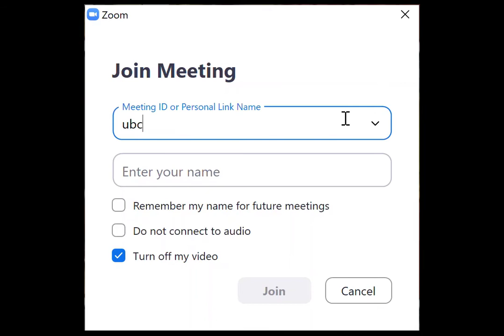Karotid Chop 2021 UBC Medicine Spring Gala Performance: It’s Not All Zoom and Gloom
During a long day of online medical school, these martial artists have a moment to stretch their legs between lectures. How will they roll with the punches of physically distanced learning?

Check out Karotid Chop’s performance “It’s Not All Zoom and Gloom” at the 27th Annual UBC Medicine Spring Gala which took place virtually on Saturday May 15, 2021.

Starring:
Dr. Ian Scott - cameo
Dr. Khue-Tu Nguyen - MD 2018
Dr. Kevin Li - MD 2020
Dr. Leo Hu - MD 2020
Wissam Nassrallah - MD/PhD 2023
Celia Kwan - MD 2021
Hajir Adl Golchin - MD 2021
Cody Lo - MD 2021
Mike Peabody - MD 2021
Rod Vafaei - MD 2021
Xuan Zhao - MD 2021
Kevin Fan - MD 2021
Kate Koh - MD 2021
Athena Huynh - MD 2022
Monica Hsieh - MD 2022
Emmanuel Tse - MD 2022
Sargun Bajaj - MD 2022
YuQi Wu - MD 2022
Yasmin Derayat - MD 2022
Michael Malek - MD 2023
Kevin Zhang - MD 2023
Melissa Kong - MD 2023
Rohit Malyala - MD 2023
Gabriel Malvas - MD 2023
Brittany Calibaba - MD 2023
Jason Lee - MD 2023
Clare Hii - MD 2024
Amanda Lee - MD 2024
Judy Song - MD 2024
Khaldon Abbas - MD 2024
Ashleigh Nazareth - MD 2024